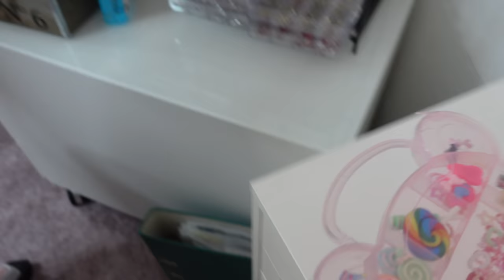1 Tag Praktikum als NagelDesignerin! Raffa testet Berufe!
Danke an die wunderbare Jenny für diese tolle Erfahrung!
Es ist echt nicht so einfach wie es ausschaut.

Nailartist
Sommerhaldenstrasse 8 5405 Dättwil Baden

Love you
Raffa